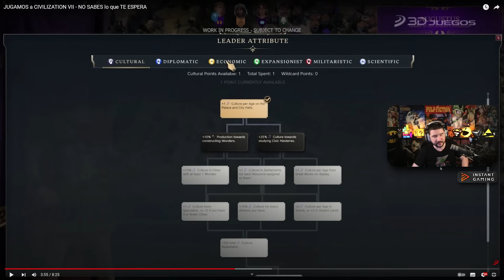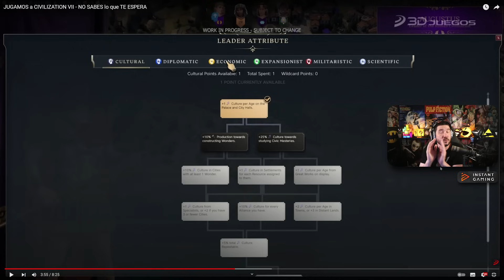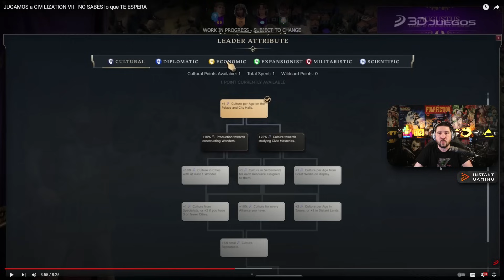Primeras Impresiones de CIVILIZATION 7